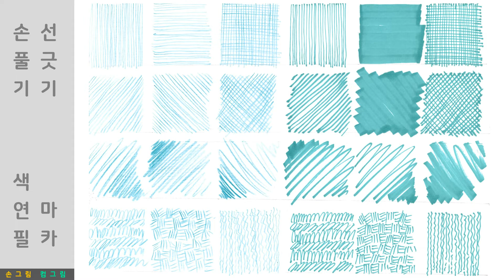손풀기.선긋기 (색연필.마카)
손풀기.선긋기
색연필.마카